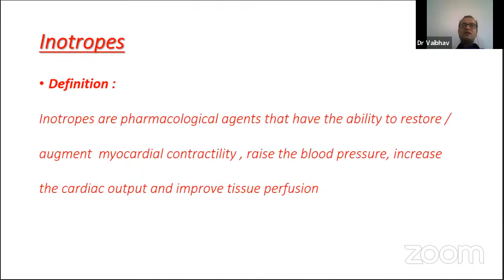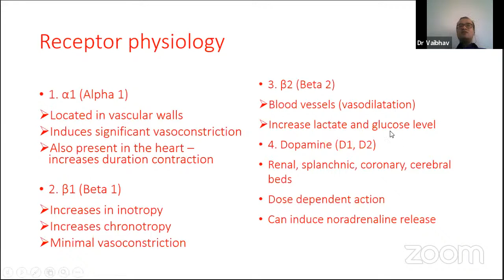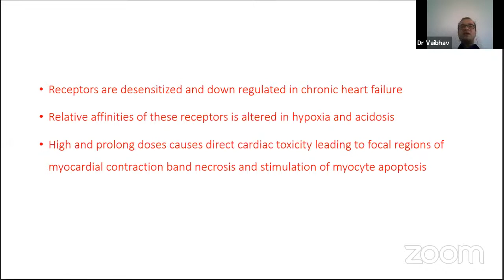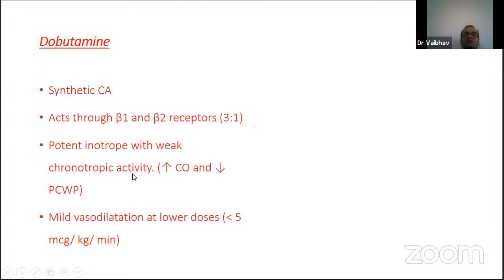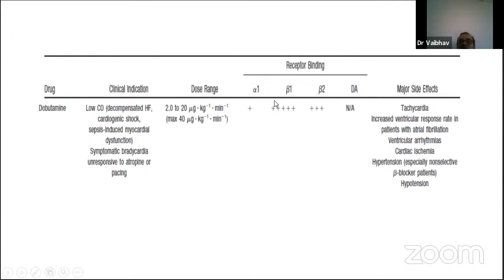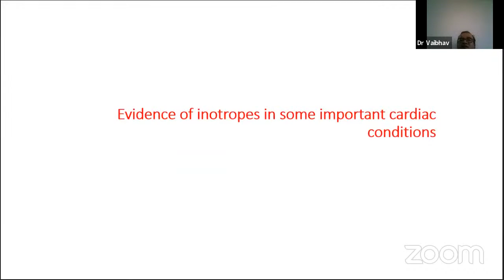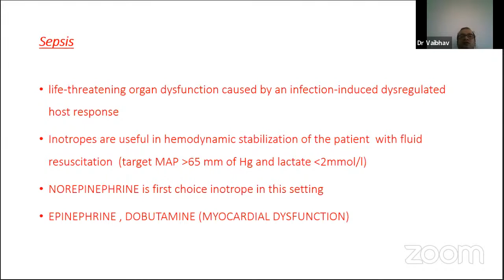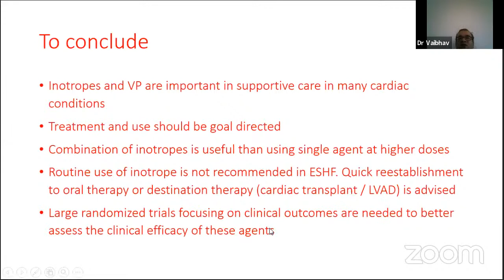ACTA-Mumbai | Lecture series-6 |Topic: Inotropes: Dopamine, Dobutamine, Adrenaline And Nor-Adrenalin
ACTA-Mumbai | Lecture series-6 |Topic: Inotropes: Dopamine, Dobutamine, Adrenaline And Nor-Adrenaline | Speaker: Dr Vaibhav Dhabe